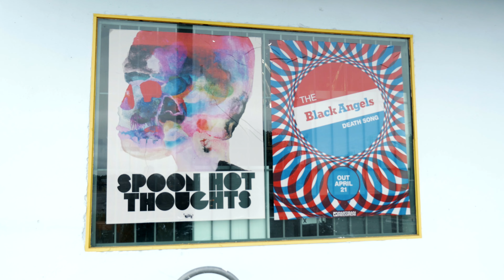Record Store Day 2017 at End of an Ear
We stopped by End of an Ear on Record Store Day to see what all the hoopla was about.